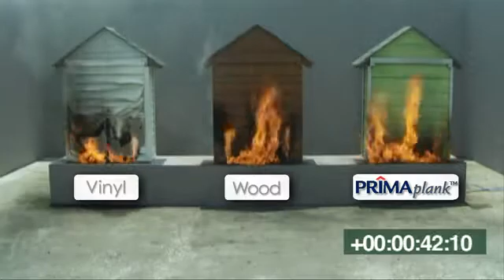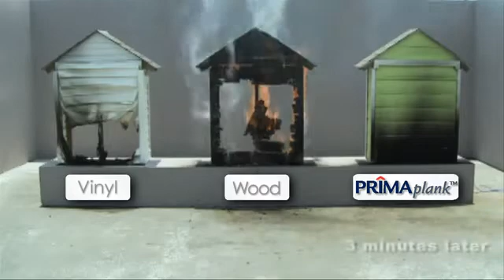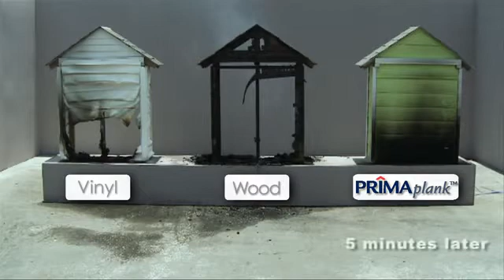PRIMA Plank™ siding fire test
PRIMA Plank™ is an autoclaved cellulose fibre cement siding board manufactured by Hume Cemboard Industries Sdn Bhd (HCI).

Approved by Jabatan Bomba and Penyelamat Malaysia for building applications requiring Class 'O' building materials, PRIMA fibre cement solutions offer superior strength, fire resistance and durability suitable for interior and exterior application of your building.